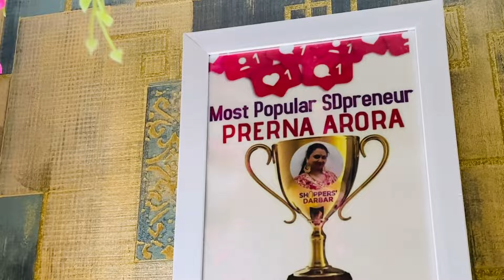दोनों बहने इतना मिलजुल कर रहती हैं कुछ लोगों को अच्छा लगता हैं पर कुछ लोगों को होती है जलन